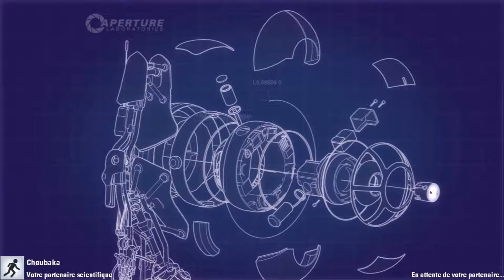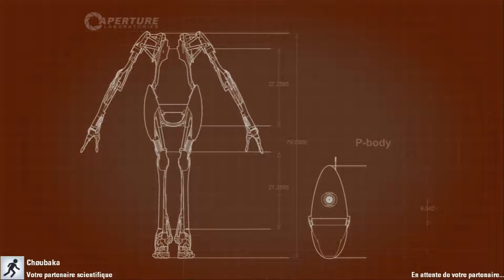Portal 2 Coop épisode 03 Kami et Chewie toujours dans le chapitre 2